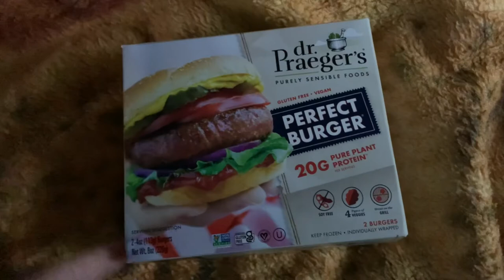Vlog: Sauna Appointment, Sweating Out Toxins, And Plant Based Burgers